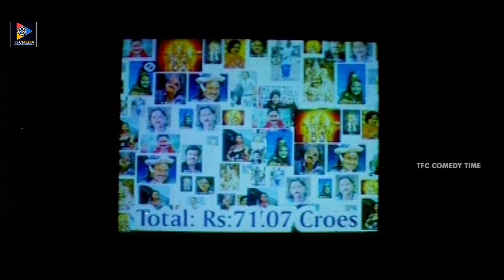Amanchi Venkata Subrahmanyam Flirting With Jyothi Scene || TFC Comedy Time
Amanchi Venkata Subrahmanyam Flirting With Jyothi Scene.For More Such Videos Keep Following Us.

MOVIES

NEWS